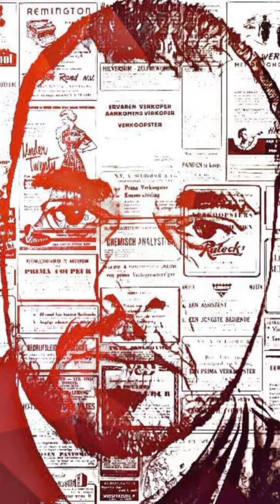Blaze Bunny - One More Night (Official Music Video)